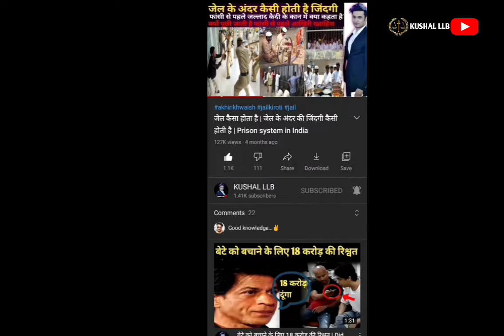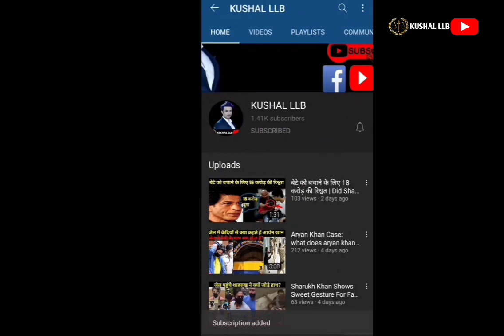दुनिया की सबसे खतरनाक जेल जहां कैदी एक-दूसरे को मारकर भरते हैं अपना पेट inside Rwanda genocide jail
दुनिया की सबसे खतरनाक जेल जहां कैदी एक-दूसरे को मारकर भरते हैं अपना पेट inside Rwanda genocide jail | Geetarama jail